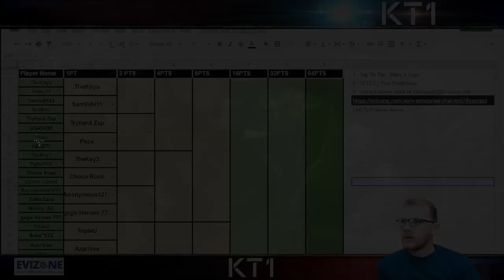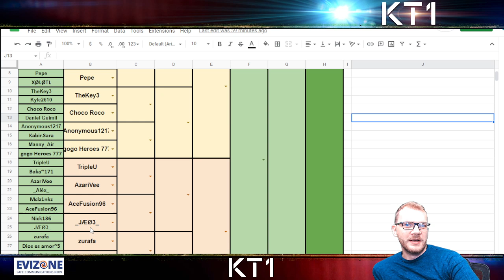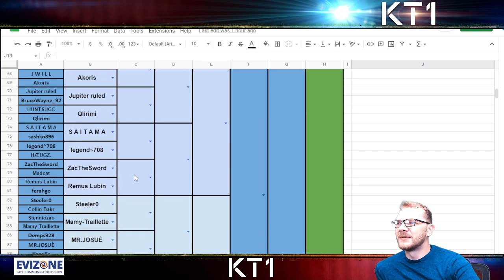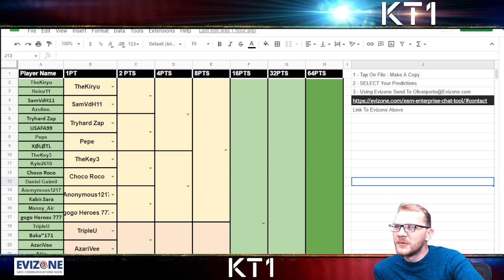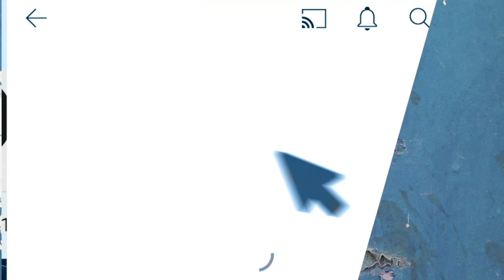Round 2 Announcment! MCOC OPEN Tournament!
Link To Google Doc For Bracket!

Greetings summoner,

Jacob - Jacobkanda
DIA - Diabolixide
JJ - jackjack19831
KT1 - TheKiryu
Mandalorian: elmandalorian

KT1

Greetings Summoner,

KT1